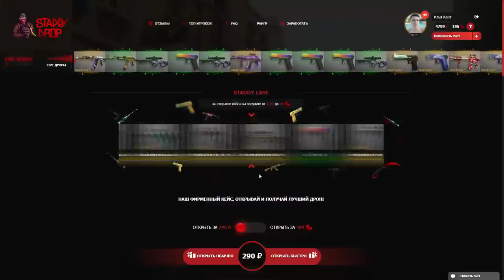ПРОДАЛ СВОЙ ИНВЕНТАРЬ РАДИ НОЖА БАБОЧКИ В STANDOFF 2